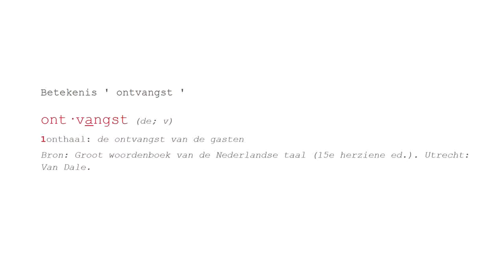De ontvangst perenijs